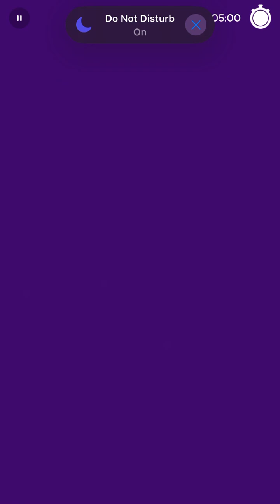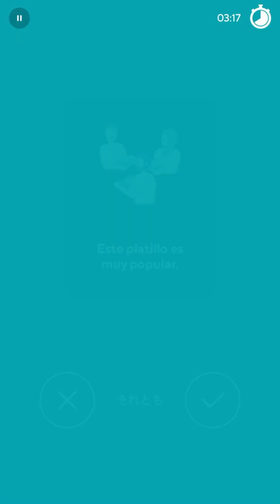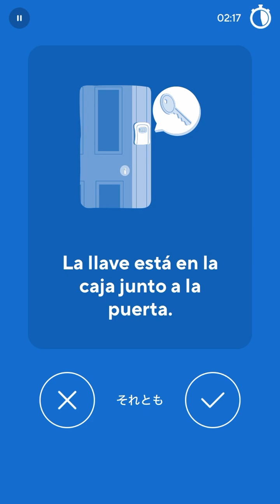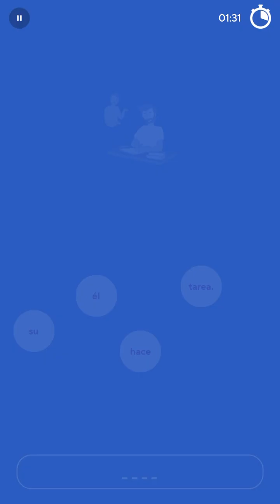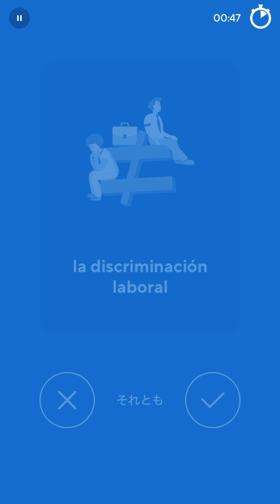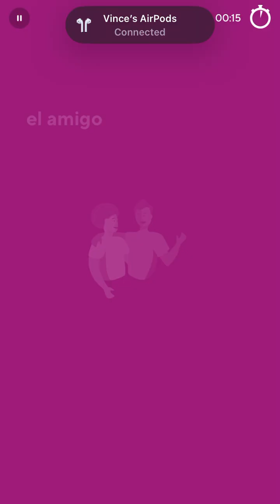2024-06-07 Drops Spanish